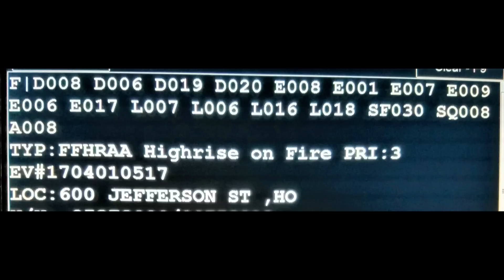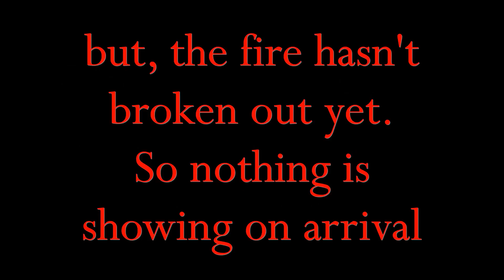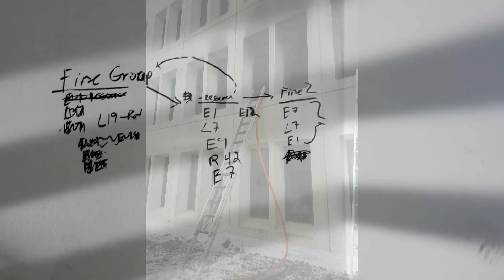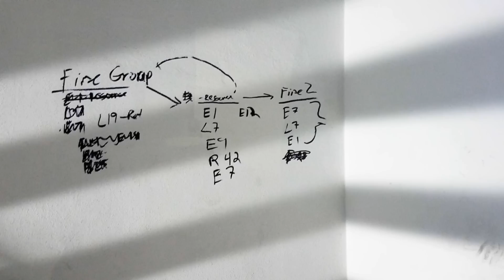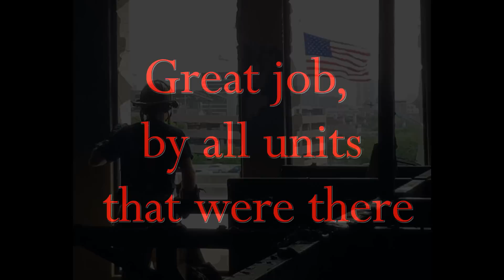3-11 High-rise Fire, Houston Texas April 1, 2017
Audio and pictures of the, April 1, 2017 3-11 High-rise fire in Houston, Texas. First alarm crews make quick work of a fire on the 4th floor of a commercial high-rise. Great sound quality and shows how a chief remaining calm sets the stage for the rest of the companies. Great job by command and the first in units.